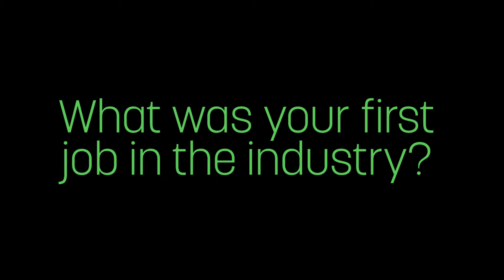How Did You Get Into The Games Industry? - Dave Johnson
We sit down with Crackdown Art Director Dave Johnson to talk about how he got started in the games industry.